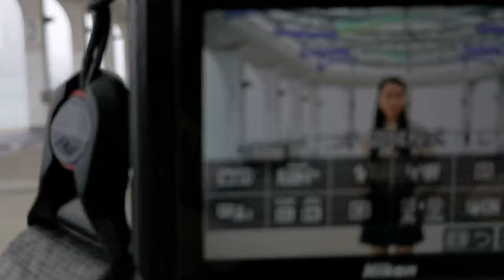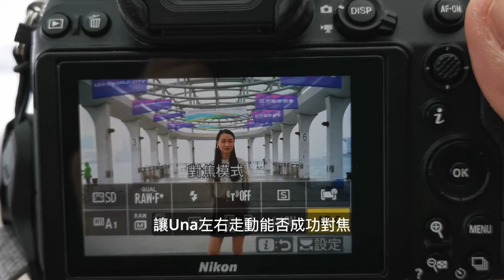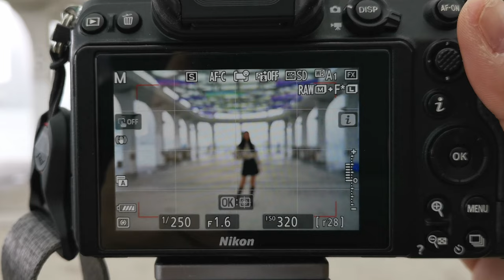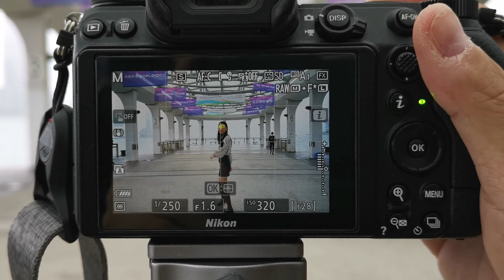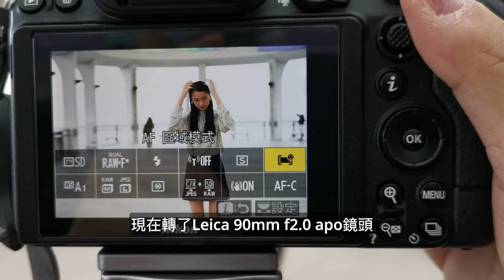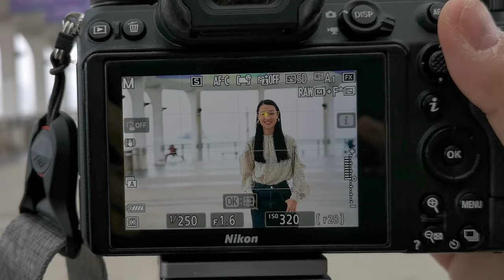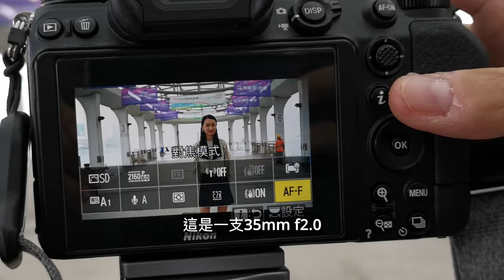Techart Leica M to Nikon Z 二代全新天工自動對焦轉接環TZM-02 搶先評測!!!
全新的Leica M to Nikon Z自動對焦轉接環, 會帶來多少的進步呢？

主店地址:
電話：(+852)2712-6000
辦公時間：星期一至六 11:30 ~ 20:00
公眾假期:11:30 ~ 19:00
星期日休息

M&K Kamera
Main shop
Rm.1102 Lee Wai Commercial Building,
1-3A Hart Avenue, T.S.T., Kowloon, Hong Kong.
Business hour: Monday to Saturday 11:30 ~ 20:00
Public holidays 11:30 ~ 19:00, Sunday close
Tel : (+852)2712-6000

SimCity Branch:
Business hour: Monday to Saturday 11:30 - 20:00
Sunday / Public Holiday 12:00 - 20:00